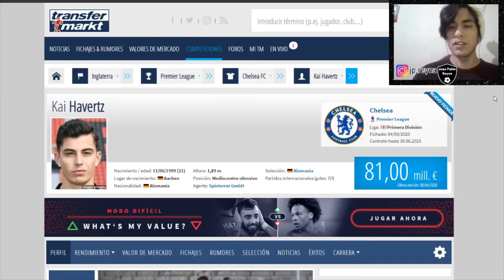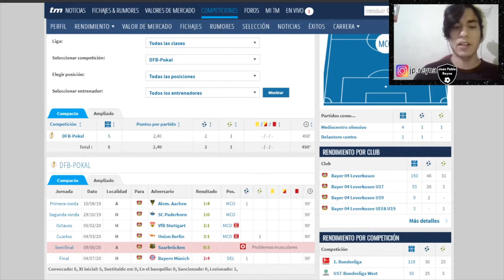¡KAI HAVERTZ al CHELSEA! - Mejores jugadas y análisis del fichaje - 2020